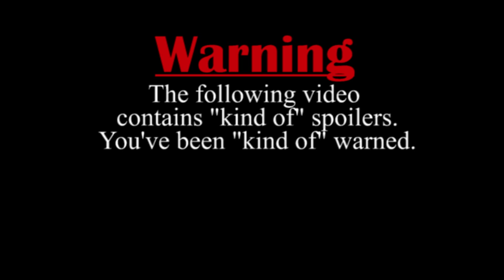Blue by Derek Jarman in 30 seconds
The original film belongs to Derek Jarman
Audio from Pokemon 'Bridged episode 8 by 1kidsentertainment, Nowacking, and xJerry64x